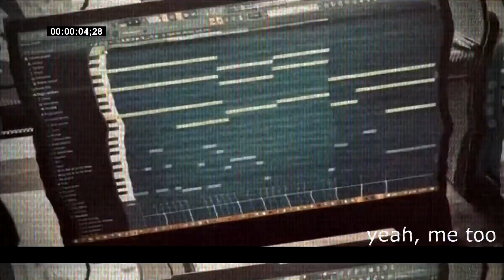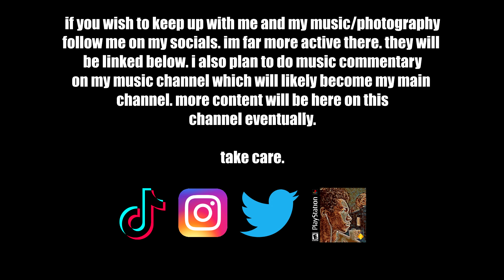now what?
if you want to keep up with my other artistic adventures refer to the links listed below